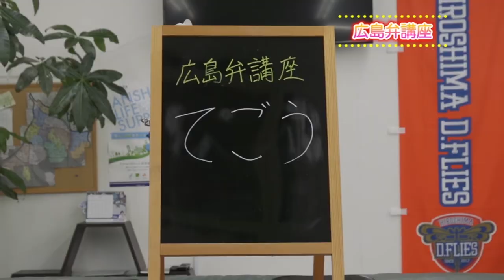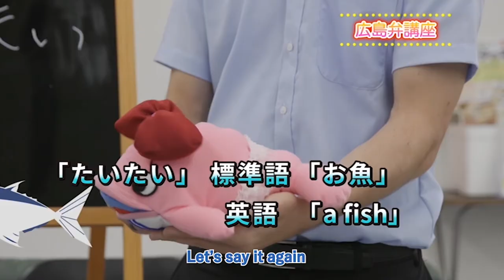広島弁講座！Hiroshima Dialect Course! Part 9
English below

広島弁講座を皆で学びましょう！

良和ハウス南店店
住所: 〒734-0007 広島県広島市南区皆実町6-4-26

Here goes the Hiroshima Dialect monkey again with Part 9 of our how to talk like a local Hiroshima Dialect Series!

A Scotsman, a Texan and a Jamaican all speak different variations of English. This variation also exists in Japanese. Take a front-row seat in our Hiroshima dialect class and learn how to speak Japanese like a Hiroshima native!

Swing by our Minami store and say hello at:
6-4-26 Minami-machi, Minami Ward, Hiroshima City, Hiroshima Prefecture